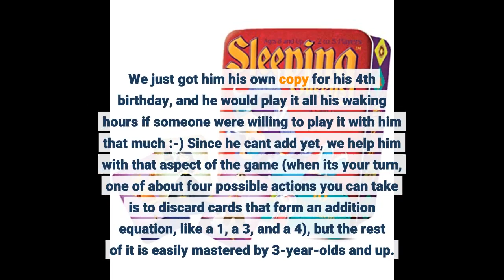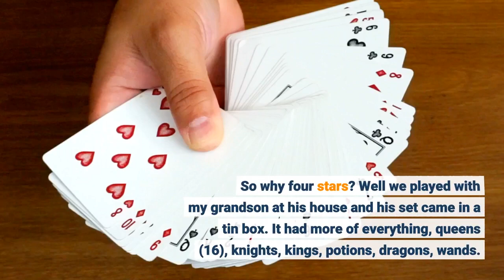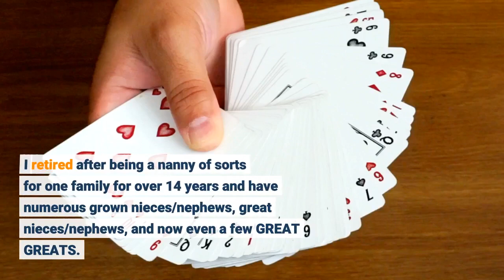Video Review Sleeping Queens Card Game, 79 Cards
More reviews

Sleeping Queens Card Game, 79 Cards - My son started playing this game at school when he was 3, and loves it!
We just got him his own copy for his 4th birthday, and he would play it all his waking hours if someone were willing to play it with him that much :-) Since he cant add yet, we help him with that aspect of the game (when its your turn, one of about four possible actions you can take is to discard cards that form an addition equation, like a 1, a 3, and a 4), but the rest of it is easily mastered by...

- Sleeping Queens Card Game, 79 Cards

30 Day Amazon Prime Trial